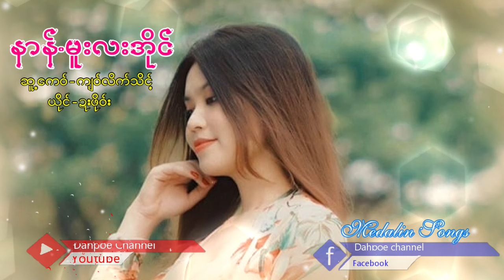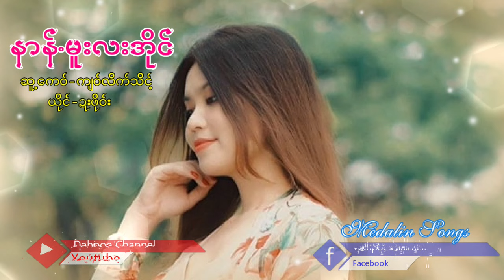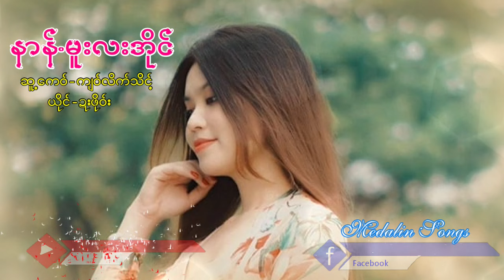Poe Karen Song နာန်မူးလးအိုင်ကျ၀်ကျ၀်အဲ(MV Official)Dah Poe Channel